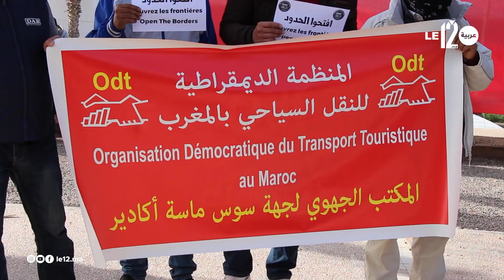شاهد..مهنيو القطاع السياحي بأكادير يطالبون بفتح الحدود وإنقاذ القطاع